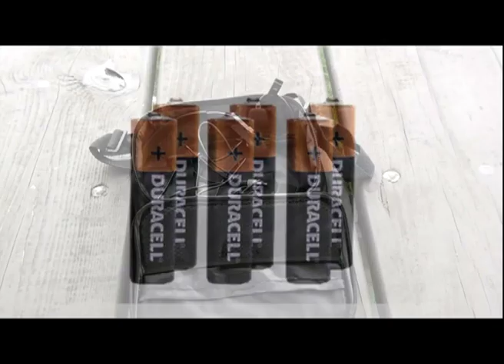ChatterVOX Pro Voice Amplifier with Collar Mic